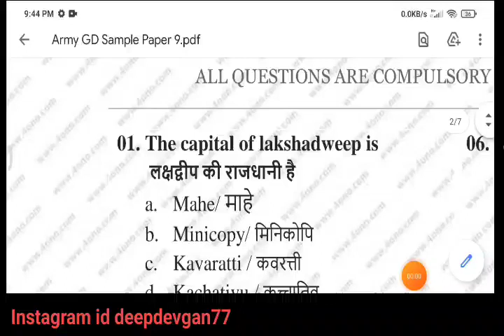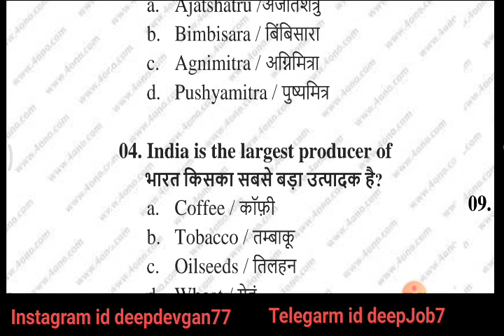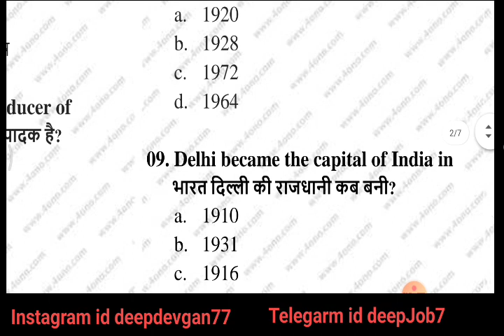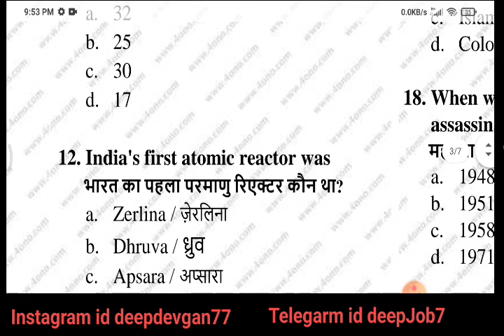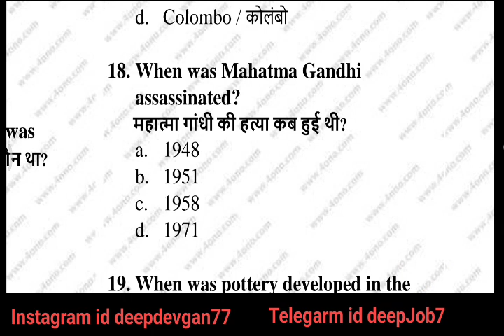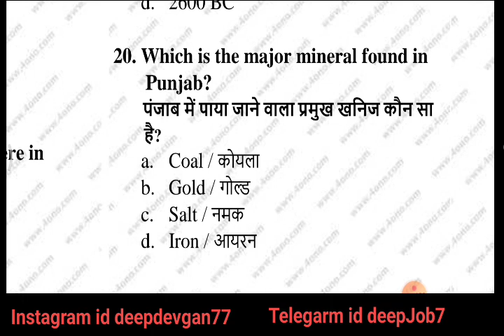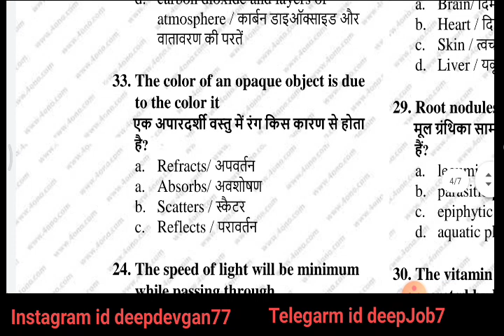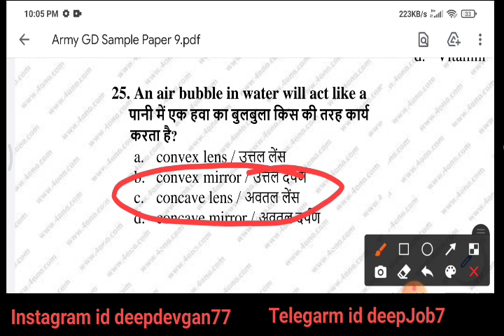Army GD Model Paper Hindi || Army GD practice Paper hindi 2021 New update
Army Gd Gk paper hindi 2021

Army GD Model Paper Hindi || Army GD practice